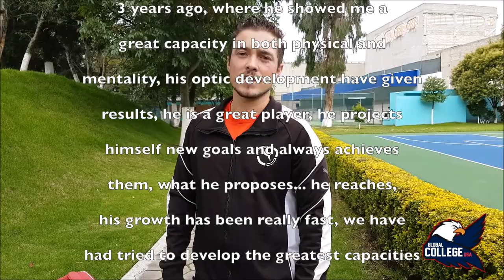Marco Antonio Davila COMMITTED - College tennis recruiting video Spring 2018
College Tennis Player, Video Spring 2018.